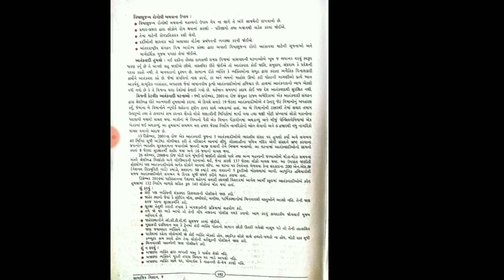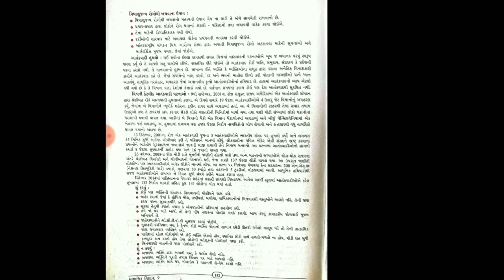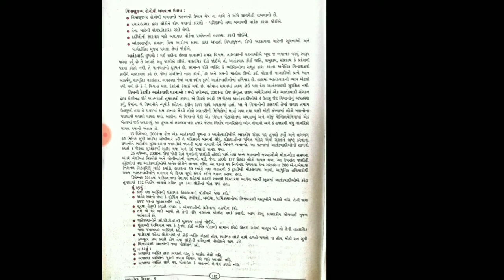Gujrati mediumd:9(social science)Capter :20(part 1)Teacher name:patel ranjanaben